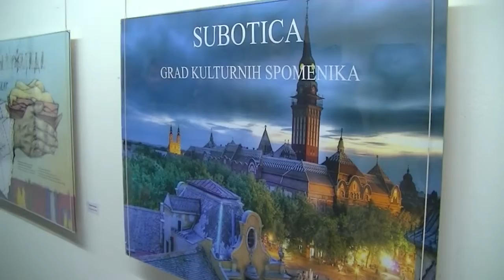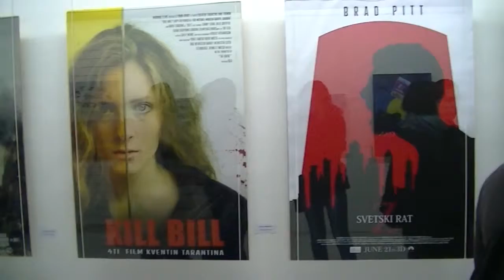Otvaranje izložbe “Plakatiranje Pirota” 07.04.2015.